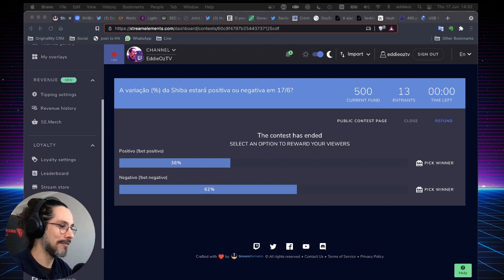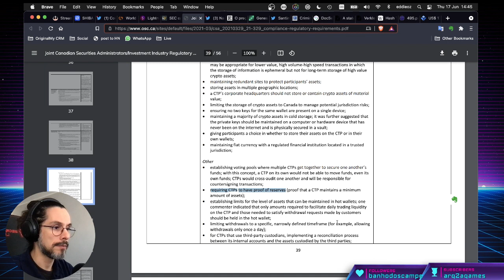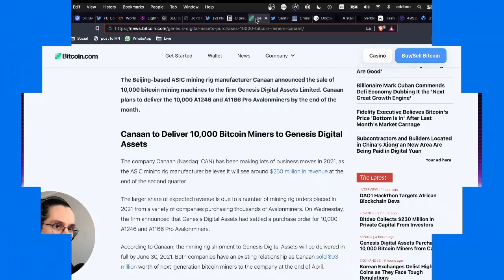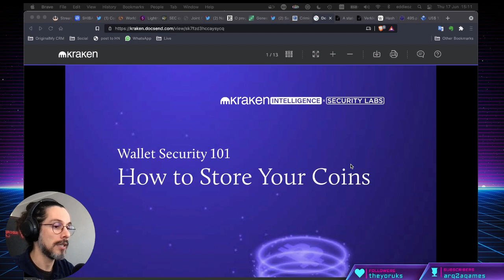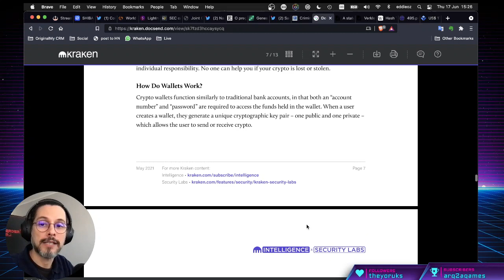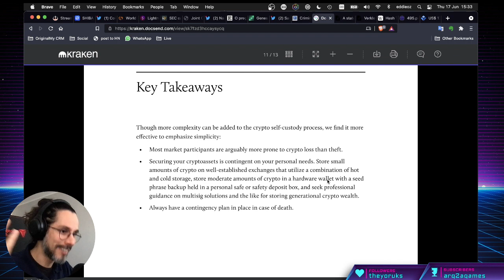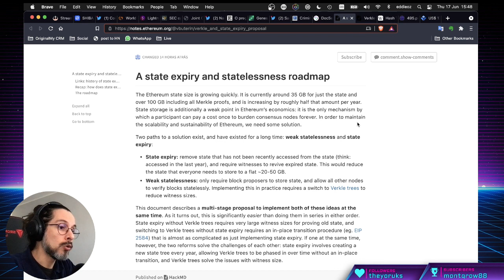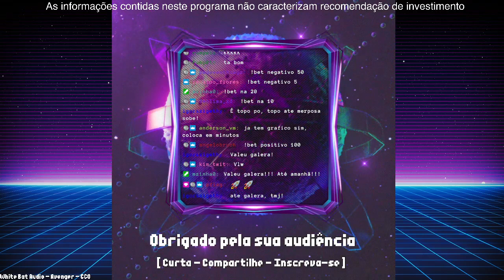[ Morning Crypto ] EP #29: Banco Mundial e El Salvador, SEC e ETF, Canadá e regulação, Mineraçã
[ MORNING CRYPTO ]

[ CONTEÚDO ]

No episódio de hoje falamos de:

*   Banco Mundial e El Salvador,

*   SEC e ETF,

*   Canadá e regulação,

*   Mineração no mundo,

*   Status das baleias bitcoiners,

*   Crimes, hacking e proteção,

*   Novidades sobre escalabilidade no ETH

+++ [ APOSTAS ABERTAS ] +++

[ LINKS ]